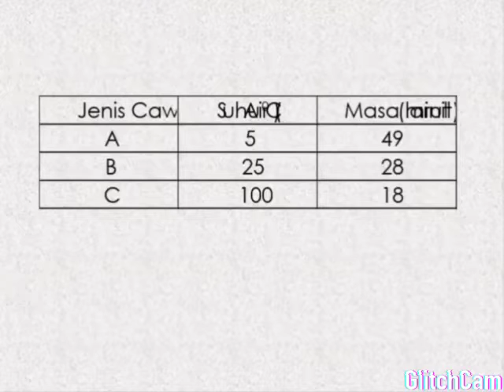Kadar Tindak Balas SMK Seri Tanjong_POWER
Video from Hj Sam